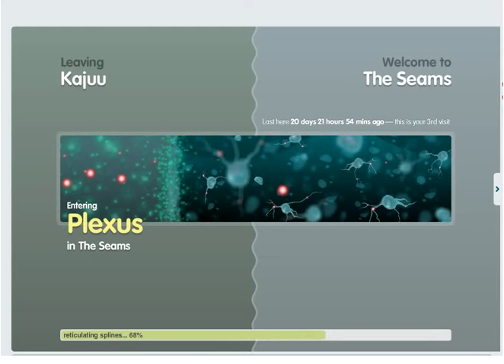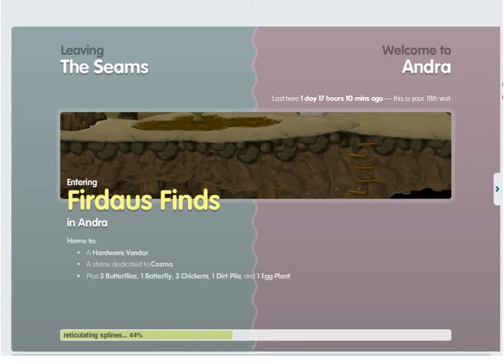Plexus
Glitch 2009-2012